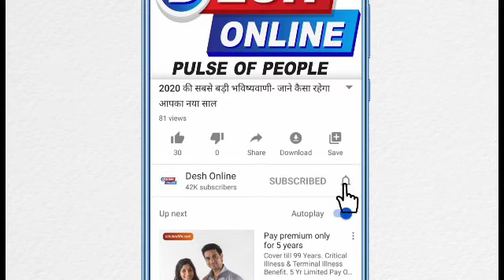NDA को पूर्ण बहुमत, आरजेडी सबसे बड़ी पार्टी,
बिहार विधानसभा चुनाव के नतीजे आ चुके हैं और 243 विधानसभा सीटों वाले इस राज्य में एक बार फिर एनडीए को सरकार बनाने का जनादेश मिला है.
बिहार में सरकार बनाने के लिए 122 सीटों के बहुमत की ज़रूरत है और एनडीए ने 125 सीटें जीतकर यह अहम आंकड़ा पार कर लिया है.
एनडीए को कांटे की टक्कर देने वाला महागठबंधन बहुमत के आंकड़े से थोड़ा पीछा रह गया. महागठबंधन को 110 सीटें हासिल हुई हैं.